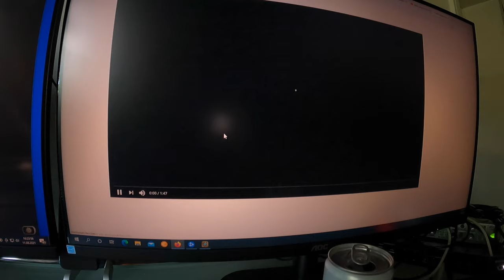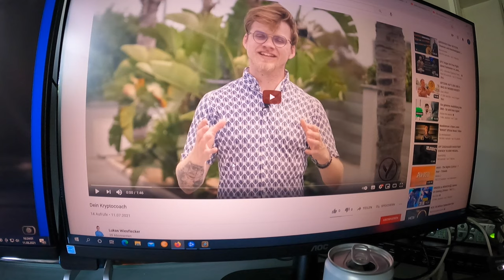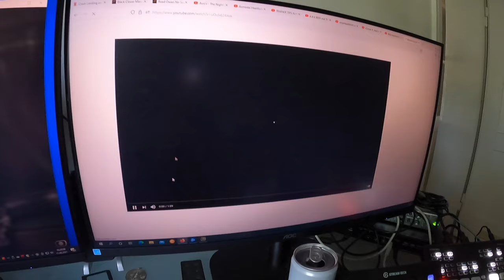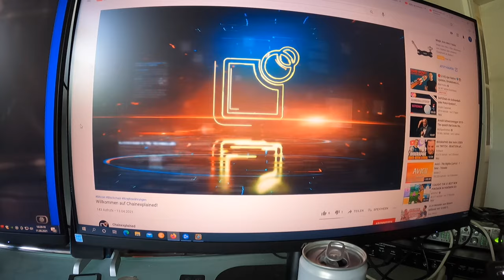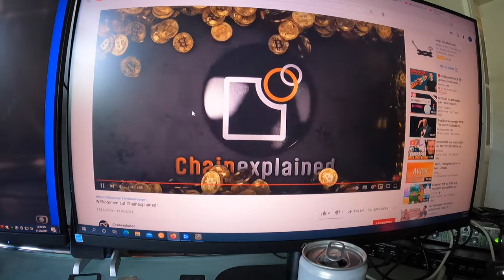ICH LERNE EINEN CRYPTO COACH KENNEN?! VLOG 10.08.2021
euda ich lerne heute einen Crypto Coach kennen der sein eigenes Crypto Buch rausgebracht hat